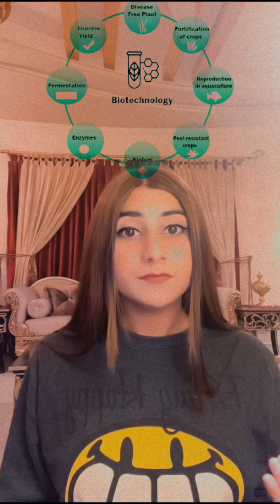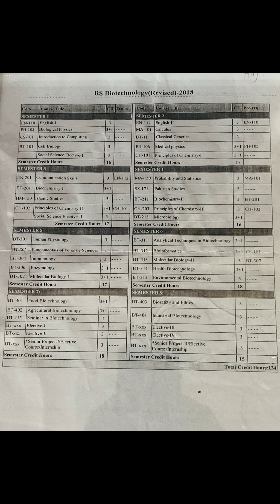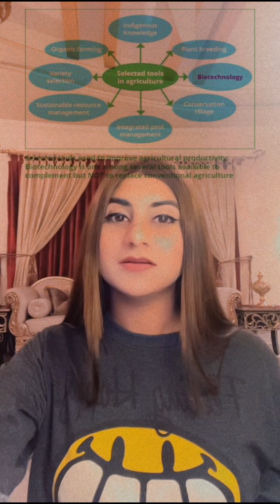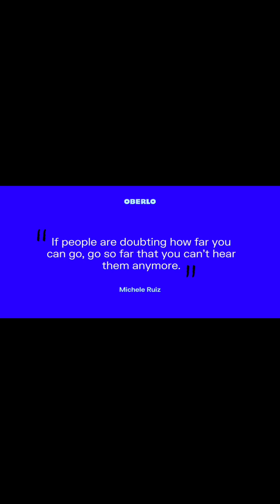BS Biotechnology - Is It The Best Field In Pakistan After MBBS??? Future Scope & Jobs Details!!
Hey Guys! This is Dr. Hamza Ashraf. Ahamdullilah, A Kemcolian Gold Medalist now working in Mayo Hospital Lahore who’s into all kinds of fun stuff: FSC ,Mdcat and Mbbs Guidance Videos, Medical life vlogs and much much more!